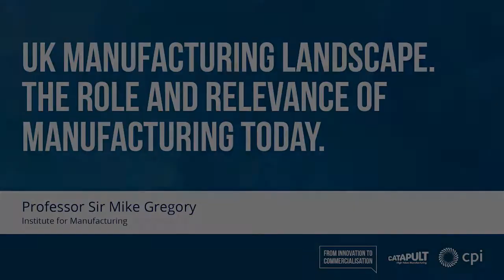The Role and Relevance of Manufacturing Today with Sir Mike Gregory - CPI Conference 2014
Prof Sir Mike Gregory, IfM;  Talks at From Innovation to Commercialisation on UK Manufacturing Landscape. The role and Relecance of Manufacturing Today.